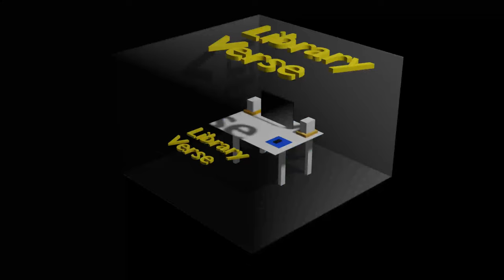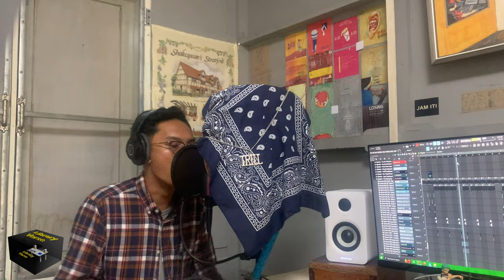Microthax & Nuff - M.I.B (Prod by HOT) Library Verse Ep 2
Microthax & Nuff of SANTORYU - M.I.B
Prod by HOT
Mixing and Mastering by Hein Htet Zaw
Studio - The Library

Burn it up!